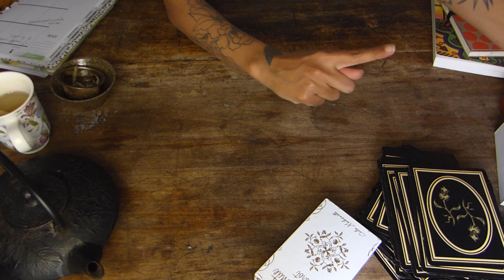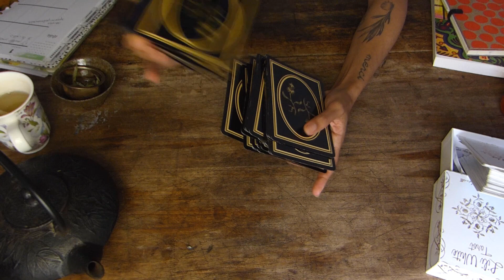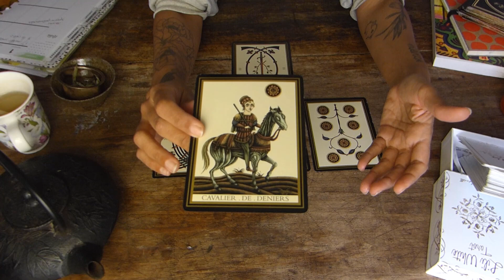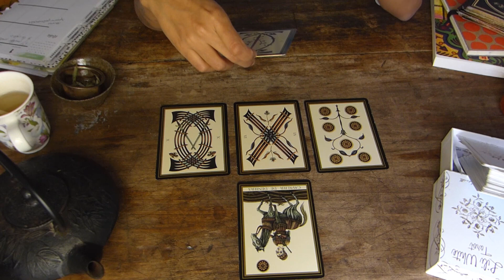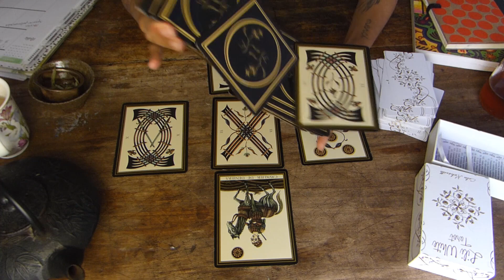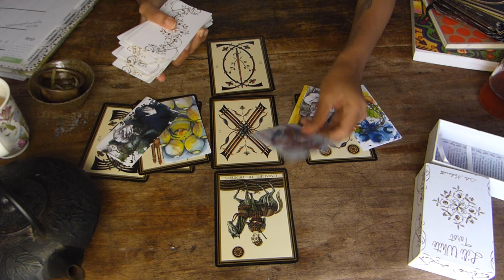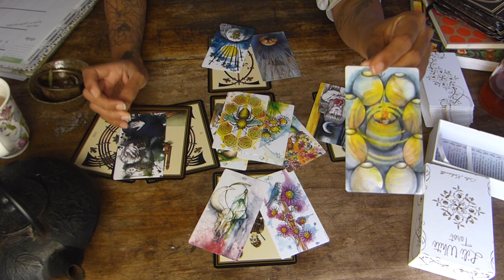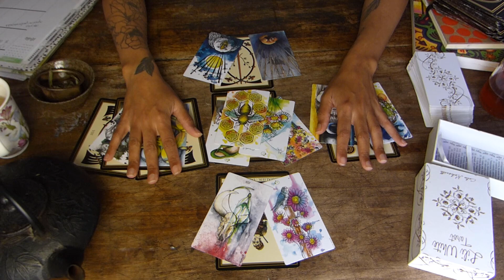NUMÉROLOGIE/CHEMIN DE VIE 6: "LE CADEAU LE PLUS EXCEPTIONNEL, VOUS MÊME"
*Lecture pour le chemin de vie 6, Janvier 2020*
Il y'a eu du changement sur la chaîne et je vous présente désormais les vidéos en fonction de vos chemins de vie.
Qu'est ce que c'est, comment ça marche?

Le contenu de cette vidéo n'est en rien à prendre aux pieds de la lettre ou à croire les yeux fermés. Bien au contraire, je vous invite à faire appel, à votre intuition et à votre sensibilité, afin de trier, comparer, comprendre ce qui peut vous servir et ce qui, au contraire ne vous semble pas être approprié à votre vécu du moment.

Pour calculer votre chemin de vie grâce à la réduction de votre date de naissance, ça se passe ici:

*Lien vers l'approfondissement à 10 euros*:
Le prix est encore affiché en $ mais j'y travaille. Si vous faites la conversion le prix est juste:

L'oracle utilisé dans cette vidéo est celui d'Alyasse ké :" les 77 d'Alyasse ké"